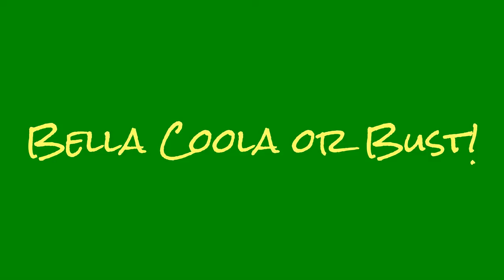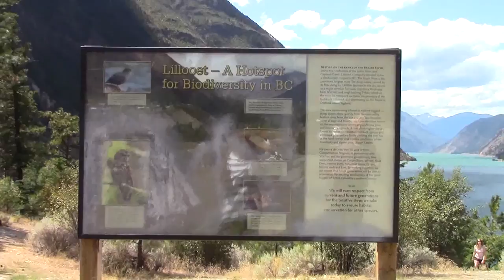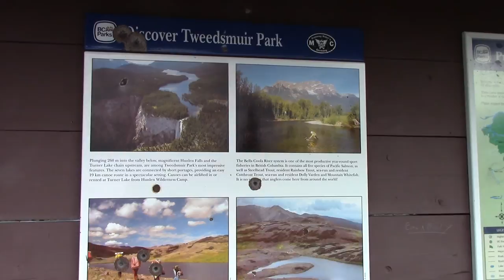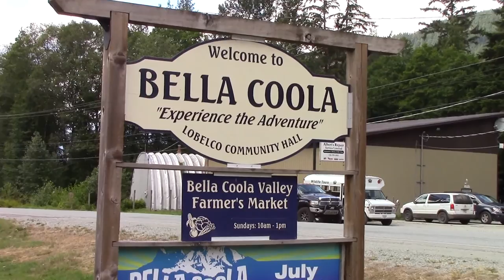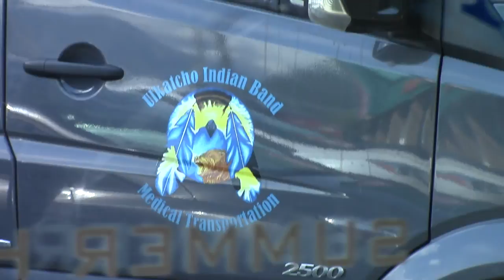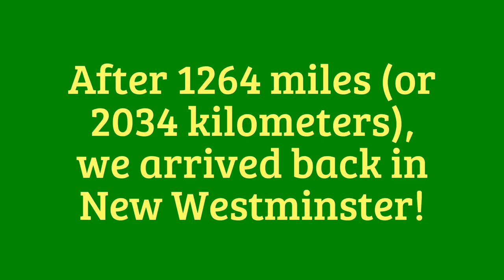Bella Coola or Bust! (BC Road Trip) - July 2015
For years, I worked summers and it was hard scheduling a small road trip to Bella Coola, BC.  I wanted to do "The Hill" and see the mid-BC coast.  This summer is our first one retired.

We went for four nights (including my birthday) on a camping trip.  BC Ferries seemed too expensive for a 'circle trip' so we drove 1000K there and the same back to New Westminster.